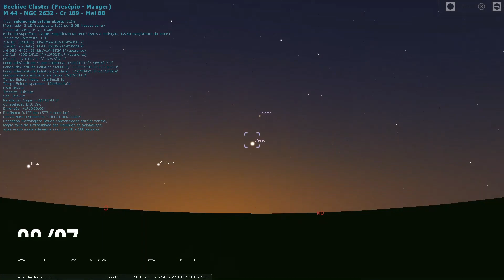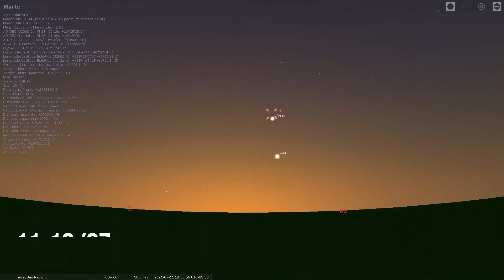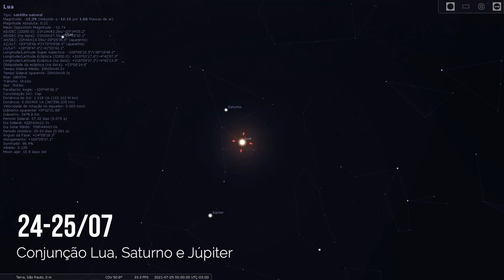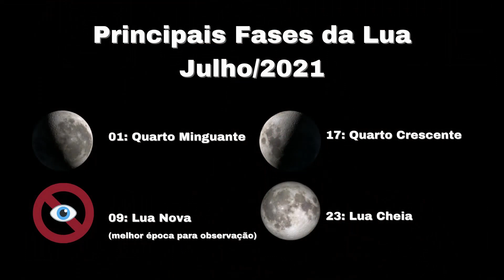O Céu de Julho/2021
E agora vamos com as dicas de observação do céu de julho, com Beatriz Yordaky.